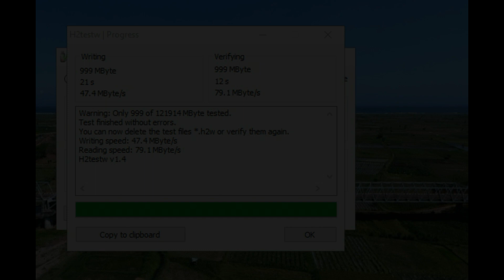Hasil Tes MicroSd Vgen Turbo 128Gb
USB port 3.0
Card Reader Rocketek 3.0